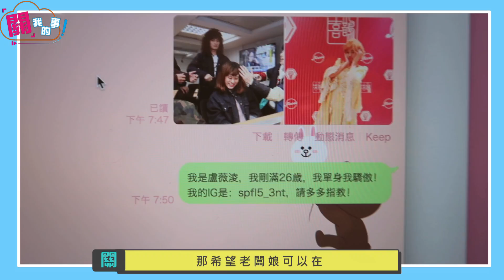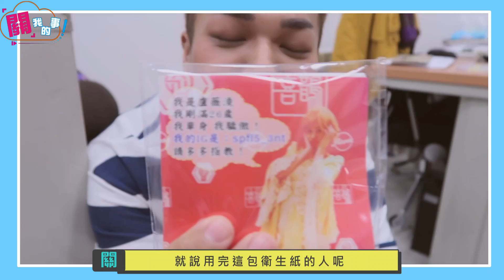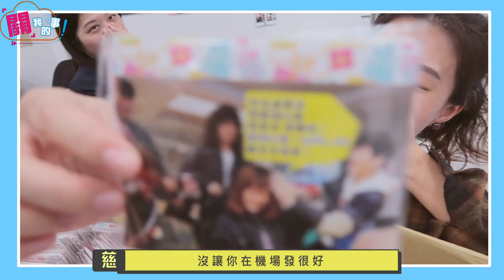【浮誇慶生2】特製「單身徵友」面紙包，1000份大禮真的哭笑不得！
原本要把禮物一起送的機場的，可惜因為訂製的時間延誤了，導致沒有辦法如期抵達，最後只好一個月後補慶生一波，當我拿出一大箱紙箱時，壽星就傻眼了⋯⋯
為了準備這份生日禮物，上網找了廠商特別訂製，還開模、製版，花了快要一個月才拿到這1000包專屬的「單身徵友」面紙，只能說，明年很難超越了！！！！！

上班時我是一名娛樂記者！
下班後我是一名影片創作者！